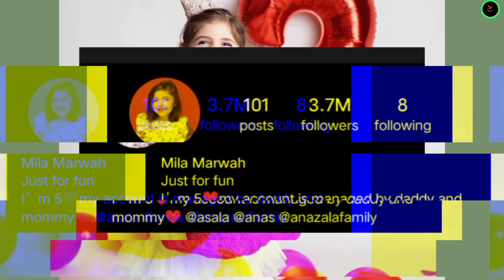Mila Marwah vs Yana Chirkina Lifestyle Comparison 2024